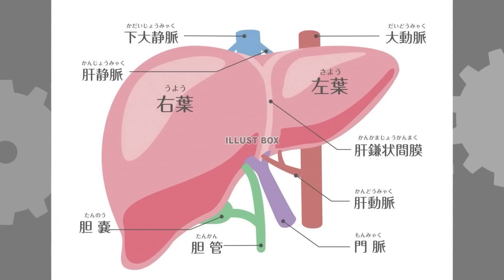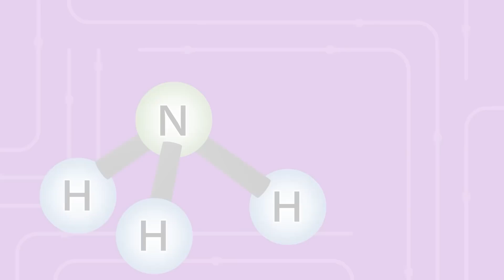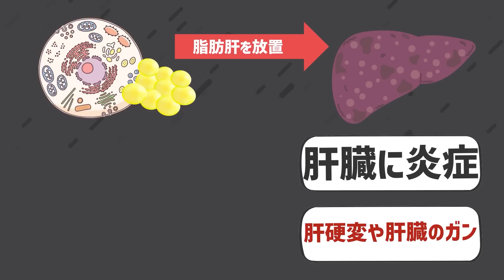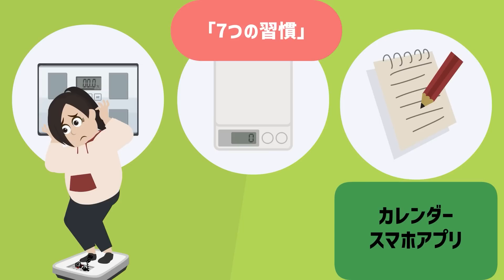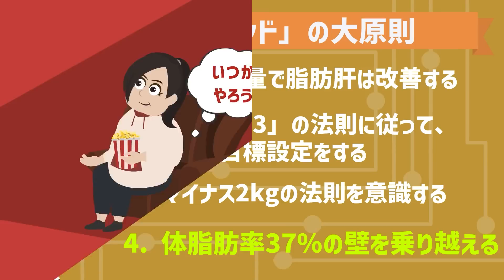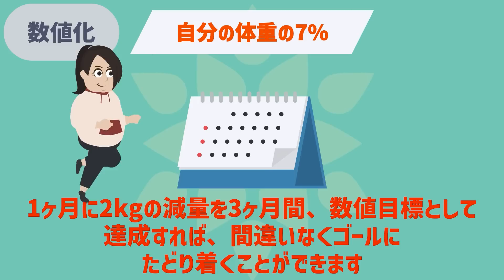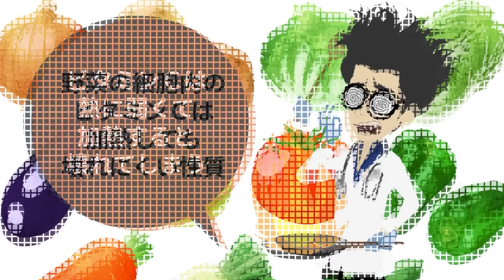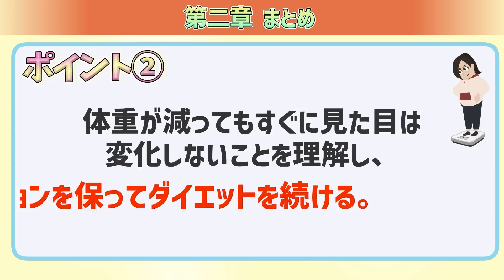【ベストセラー】「ダイエットも健康も 肝臓こそすべて」を世界一わかりやすく要約してみた【本要約】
▼ ▼Amazonの購入はこちら

▼【目次】
0:00　ご挨拶・導入
2:00　本日のお品書き
2:21　①限 ●●がスッキリしていない人は16時間断食に失敗します！
17:48　②限 テレビ・雑誌が絶対に取り上げない「●●●」の弊害

▼参照
タイトル：ダイエットも健康も 肝臓こそすべて
著者：尾形 哲
出版社：新星出版社
※本動画は新星出版社様から許諾を得て配信しております。

1日5冊ほどの読書を5年以上続けている、心底本を愛するオタク。